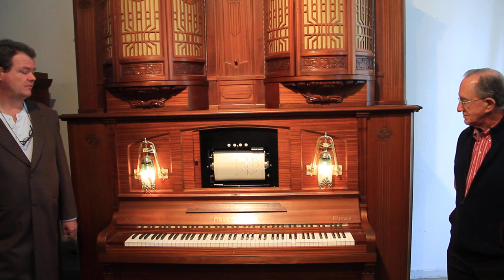Siegfried's Mechanical Musical Instrument Museum at Rudesheim, Germany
One of the instruments in this amazing collection of machines, from tiny to massive, that create music. This one actually plays several violins. Sorry about the loss of focus for a bit, but the music is too much fun to not post this :) You can see a photo-blog from this day on our Rhine River cruise